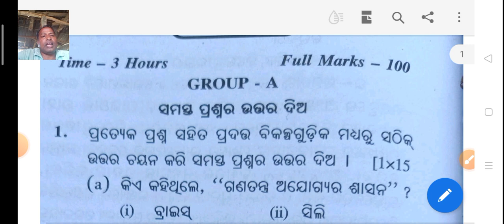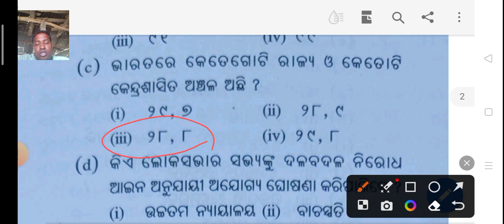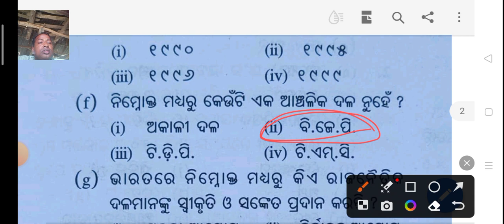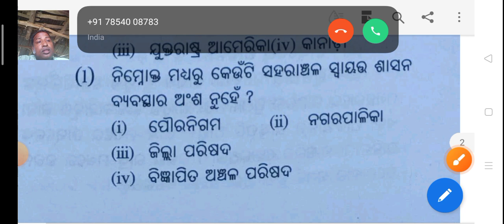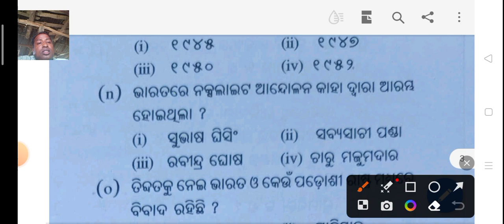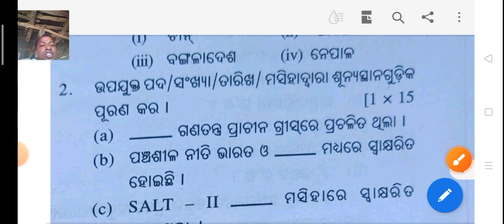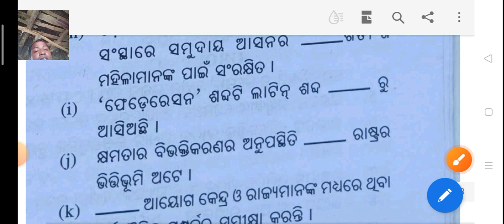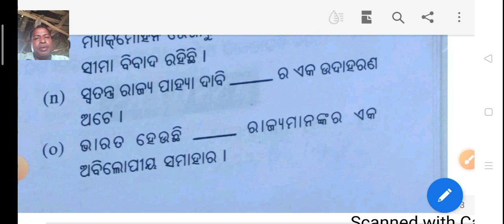MCQ political science class 12th//Selection political science question class 12th